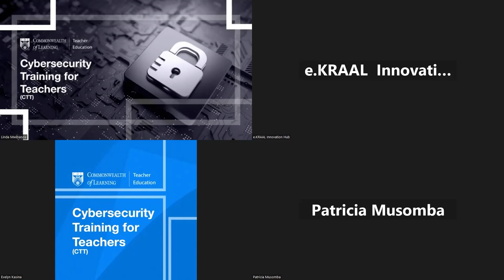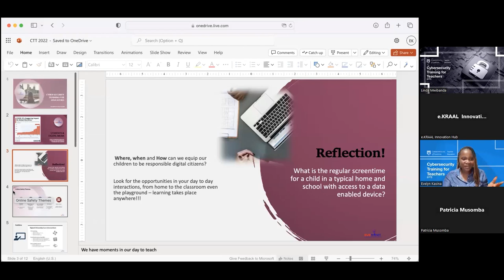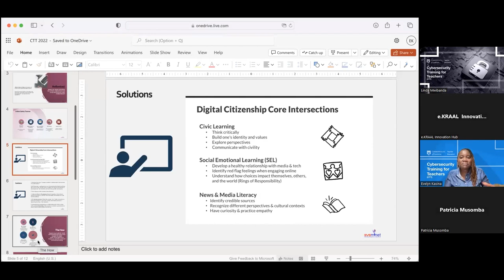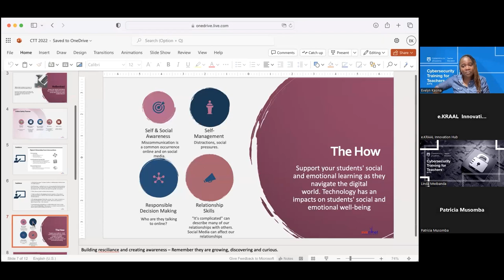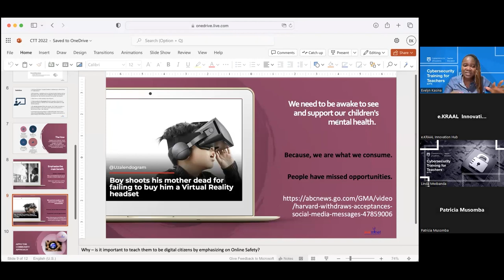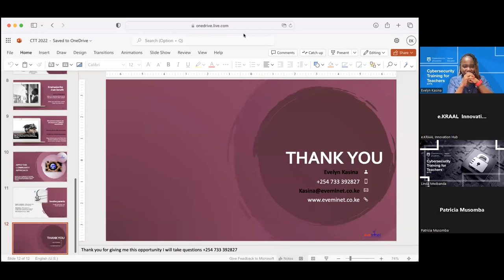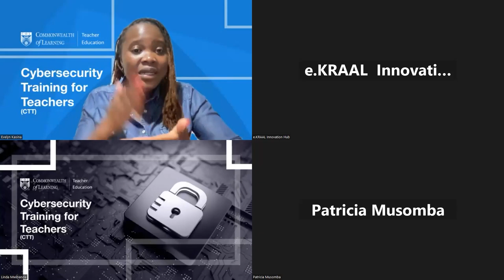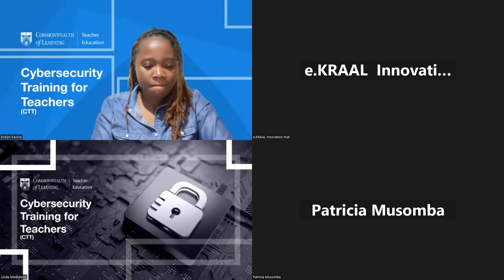CTT3: Cyber Safety for Students